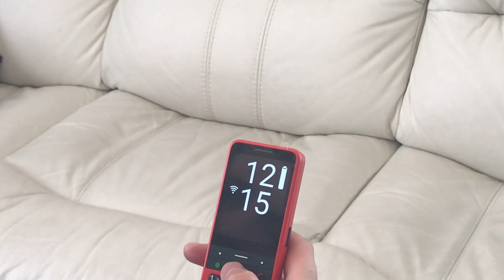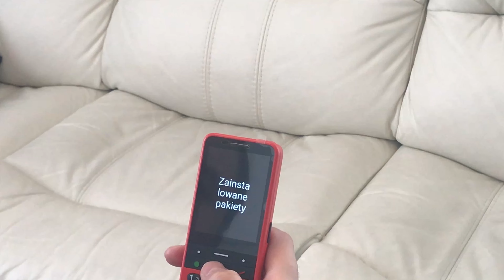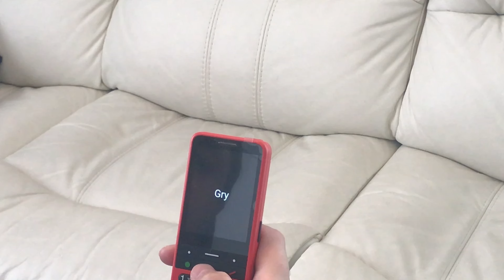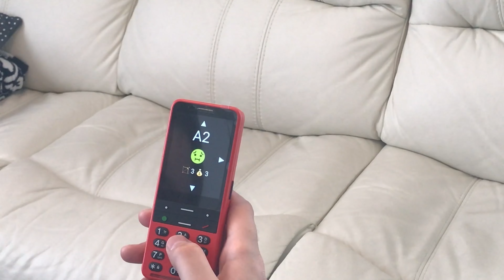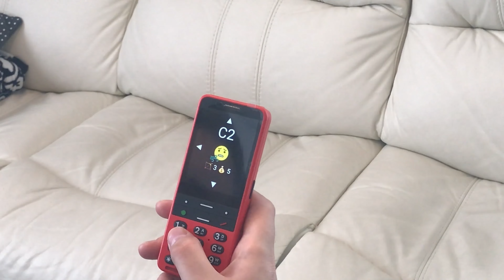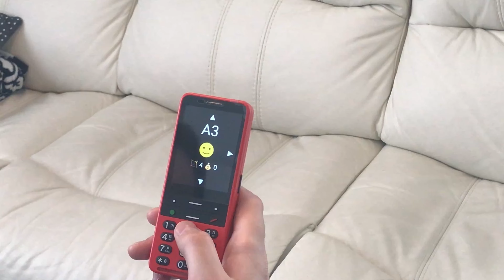BlindShell Classic 2 – ciekawy telefon z fizyczną klawiaturą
W erze dotykowych smartfonów część z nas nie do końca odnajduje się w świecie nowoczesnych technologii. Najczęściej dzieje się tak w przypadku seniorów, którzy zostali wychowani bez innowacyjnych urządzeń ułatwiających wykonywanie codziennych czynności, ale także młodsi użytkownicy telefonów miewają z tym problemy. Dlatego dobrze, że dzisiejsi producenci nie zapominają o takich osobach i produkują pojedyncze modele urządzeń, które można obsłużyć wyłącznie za pomocą standardowej fizycznej klawiatury.

Właśnie takim rodzajem telefonu jest najnowszy produkt firmy BlindShell, który zawiera wiele przydatnych aplikacji, możliwych do obsłużenia przy pomocy przycisków wbudowanych w to urządzenie. BlindShell Classic 2 posiada klasyczną klawiaturę, jaką miały kiedyś sławne Nokie i dodatkowo zawarty w oprogramowaniu program udźwiękawiający, który umożliwia bezproblemowe korzystanie z tego urządzenia osobom niewidomym i słabowidzącym. Dodatkowy katalog programów pozwala na zainstalowanie wybranej przez nas aplikacji, co bardzo rozszerza jego funkcjonalność.